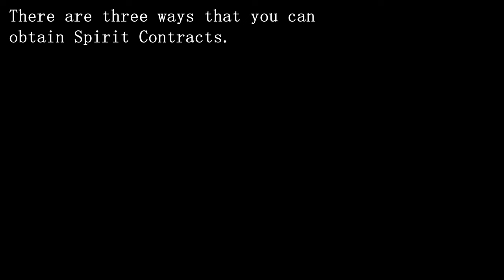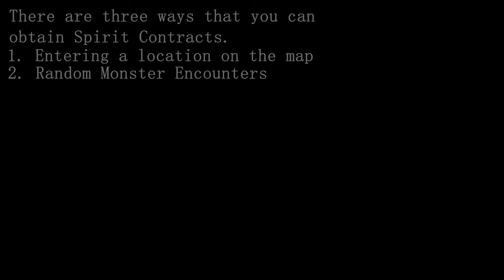Amazing Cultivation Simulator - Spirit Contracts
A video about Spirit Contracts in Amazing Cultivation Simulator

A majority of the information is thanks to Dansan5145 and his guide about Spirit Contracts, but I've decided to include some of my findings as well.

Intro - 00:00
What are Spirit Contracts - 00:13
Different Types - 00:44
How to obtain Spirit Contracts #1 - 01:50
How to obtain Spirit Contracts #2 - 02:43
How to obtain Spirit Contracts #3 - 03:37
Location of Different Cages - 04:15
Cultivating Animal into a Yaogui - 05:09
Good Job! - 08:15